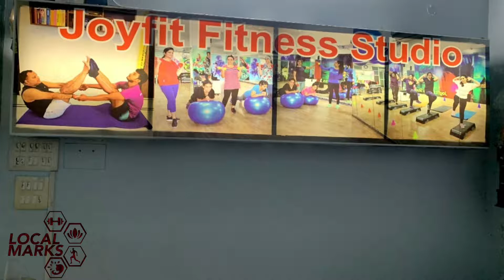Mr Arvind | Joyfit Fitness Studio | Journey & Services | Sector 23 Gurgaon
Providing Multiple sports including Zumba & Aerobics